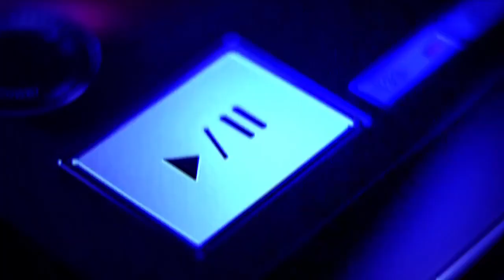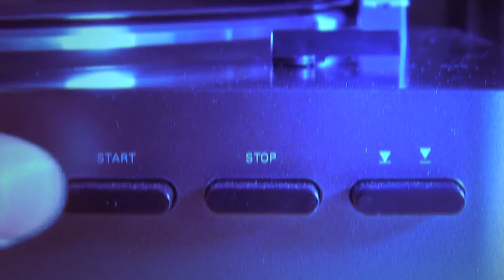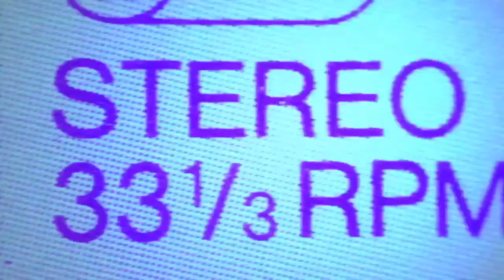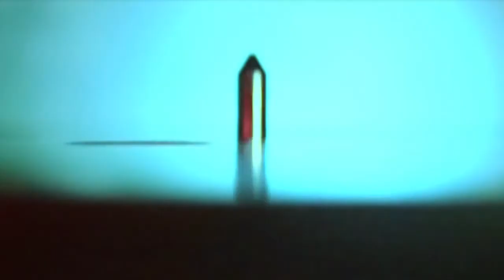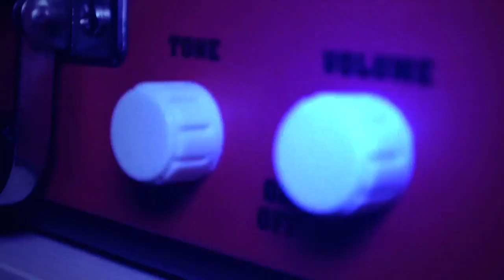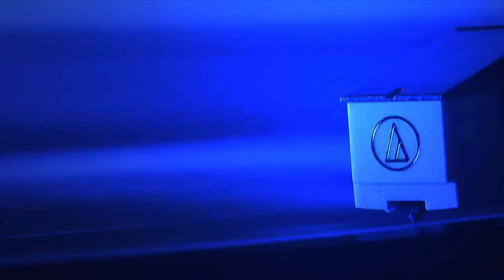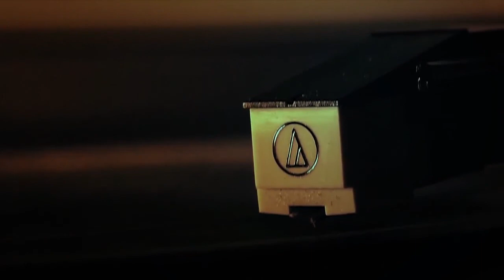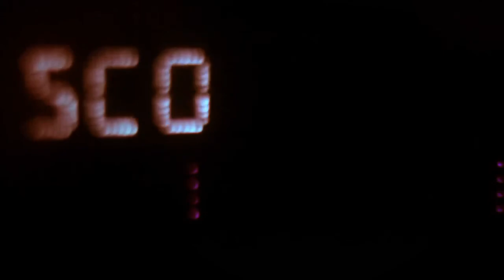Deeper Weekend (Best Of Deep House Sessions Music) vol.58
1 | 00:00 | Ennio Laan - Arcobaleno
2 | 03:12 | Gold King - Camelot Rex
3 | 07:06 | Deep Moon Lovers - Beautiful Emotions
4 | 10:38 | Suspended Dream - Could Night Long
5 | 13:06 | Deep Revelation - Everybody For The Run Away
6 | 16:43 | Gray Led - Equalixet
7 | 20:19 | Salvador Diqui - Flavor Of Piano
8 | 23:46 | Anthony Love - A Information
9 | 27:42 | Jeff Bhaume - Birdland Park
10 | 31:34 | Dazed Schlong - Essence
11 | 34:43 | Lorena Lee - Big Bitch
12 | 39:27 | Fukelectrik - Electric Force
13 | 43:15 | Sonnie Mills - Donner Party
14 | 46:53 | Solo Soro - Crispy Violence
15 | 50:35 | Black Cat - Coffee Tablet
16 | 53:42 | Lucas Clark - Atlontax
17 | 58:07 | Continental Groove - Day Resort
18 | 1:01:57 | Flower In The Sun - Flower In The Sun
19 | 1:06:00 | Tiaf Project - 127 Love
20 | 1:09:50 | Delicious Things - Baby On You Now

® 2018 BorderLine